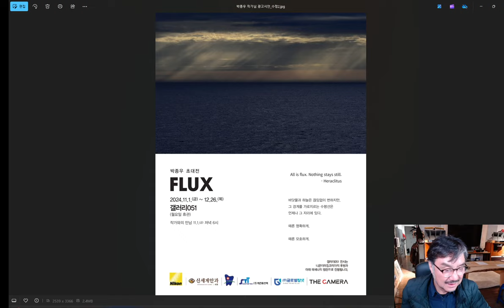김홍희 채널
박종우 초대전에 대한 안내

갤러리051
해운대구 달맞이길 117번가길 125 2층 갤러리051